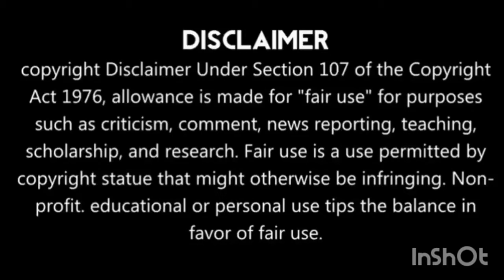New Kdrama❤️Hometown cha cha cha ❤️korean mix hindi song chinese mix thai mix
Hello Guys
Welcome to KDRAMA ADDICT
here you'll find content about kdrama and K-pop and much more.